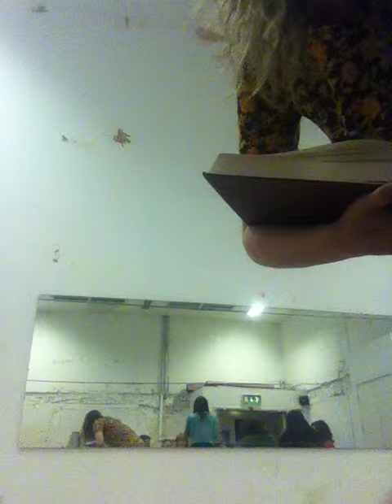77t Child of Grace, Sacred Harp Singers of Cork